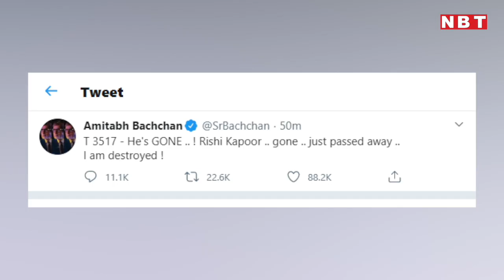Actor Rishi Kapoor और Irrfan Khan को खोने के गम में Sunil Pal ने कही दिल की बात | Navbharat Times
Actor Rishi Kapoor और Irrfan Khan को खोने के गम में Sunil Pal ने कही दिल की बात

इंडियन फिल्म इंडस्ट्री के लिए ये हफ्ता एक बुरे सपने की तरह चल रहा है। बुधवार को बॉलिवुड ऐक्टर इरफान खान ने दुनिया को अलविदा कहा और अब गुरुवार को वेटरनेट ऐक्टर ऋषि कपूर का निधन हो गया। बुधवार को ही ऋषि कपूर को मुंबई के एक अस्पताल में आईसीयू में भर्ती करवाया गया था और गुरुवार को वह दुनिया छोड़ कर चले गए। ऋषि कपूर 67 साल के थे और कैंसर से पीड़ित थे। सोशल मीडिया पर फैंस के तरह-तरह के रिएक्शन्स आ रहे हैं। कई सेलेब्स को विश्वास नहीं हो रहा है कि ये हकीकत है। अपने ट्वीट्स में भी कई सेलेब्स ने कहा कि हम सपना देख रहे हैं, हकीकत नही हैं। ऋषि कपूर का चाहने वालों की कोई कमी नहीं। ऐसे में कमेडियन सुनील पाल ने भी ऋषि कपूर के निधन पर दुख जाहिर किया है।